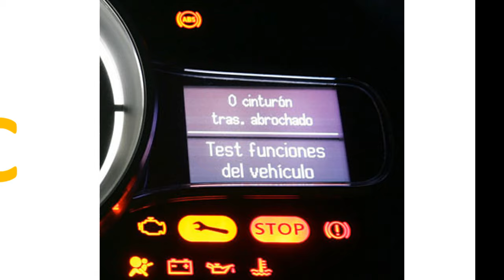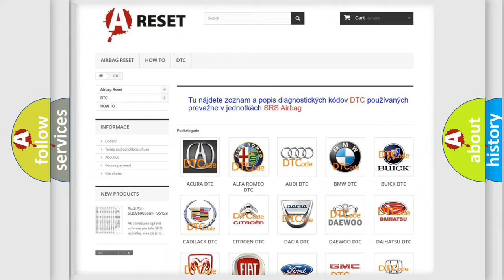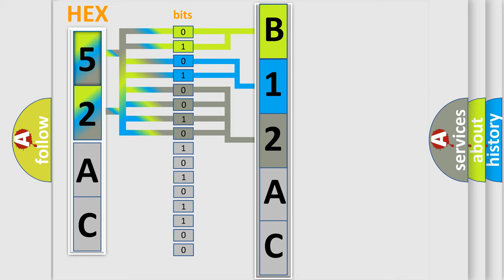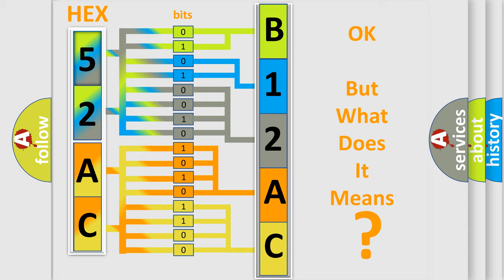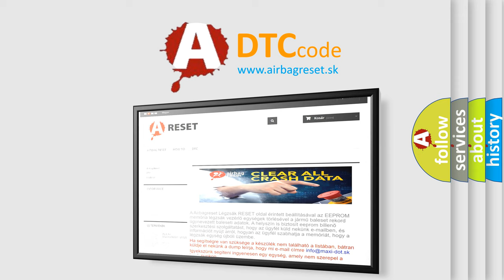DTC Jeep B12AC-11 Short Explanation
Contents:
0:21 Basic DTC analysis according to OBD2 protocol standard.
1:48 Insight into programming
2:58 A diagnostically understandable description of the Diagnostic Trouble Code
3:05 Basic error definition

Make:
Jeep
Code:
B12AC 11
Definition:
LH Stability Control Solenoid Valve System
Description:
Solenoid valve operation does not correspond to solenoid ON or OFF commands from the DSC HU or CM.
Cause:
Solenoid valve malfunctionOpen or short circuit in the DSC HU or CM internal solenoid valvesPoor connection at connectors (female terminal)
Failure Type: